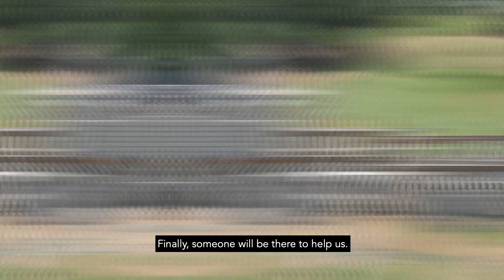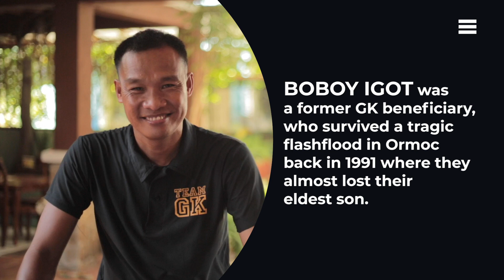GK ORMOC FINAL